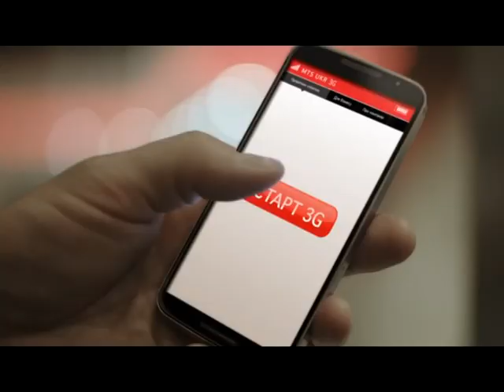Onuka в Днепропетровске, 2015, КМ